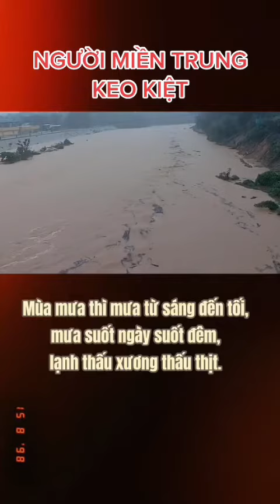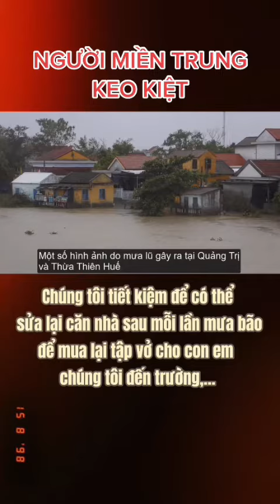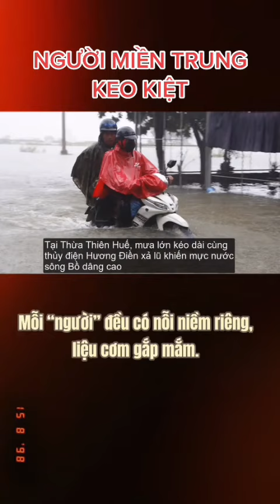Ai cũng bảo người miền trung keo kiệt nhưng xin hãy suy nghĩ lại